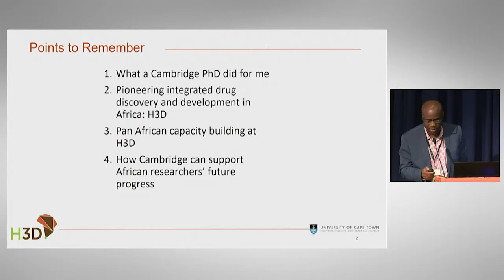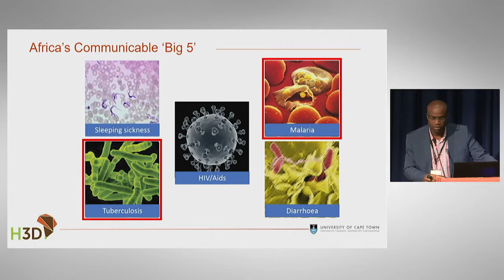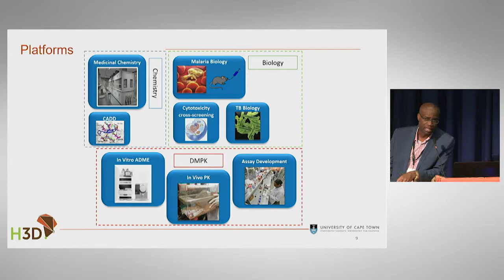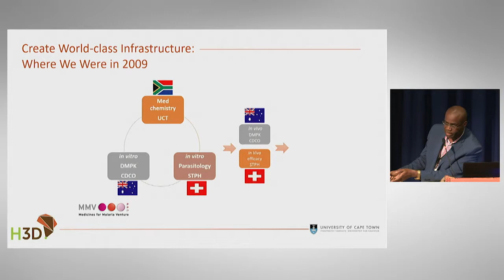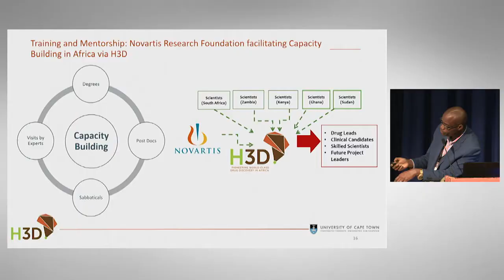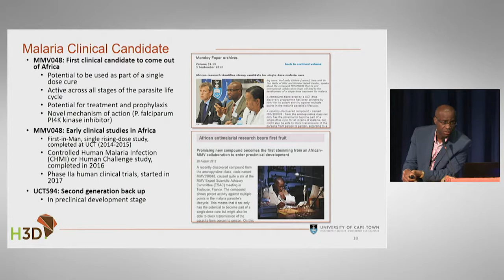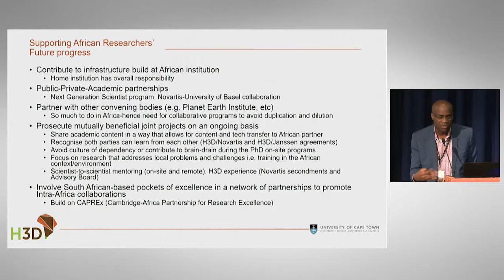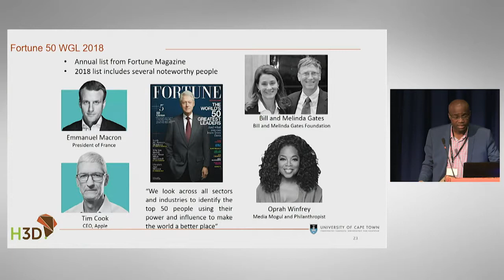Professor Kelly Chibale's presentation, Cambridge Africa Day, 1st May 2018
Professor Kelly Chibale [Cambridge University alumnus; Director: DST/NRF South Africa Research (SARChI) Chair in Drug Discovery; Director: UCT Drug Discovery & Development Centre (H3D); Director: MRC/UCT Drug Discovery and Development Research Unit] speaking about? 'From Cambridge to Pioneering Integrated Drug Discovery and Development in Africa'.